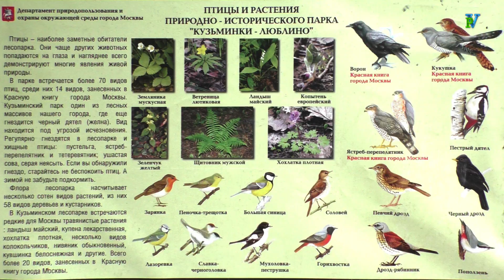Лесопарк "Кузьминки", Moscow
Отдых в лесопарке "Кузьминки-Люблино", Москва, Россия.
Наташа в малиновом купальнике и мини-юбке гуляет по парку. Небольшой сюжет, портативная видеокамера, июль 2018.